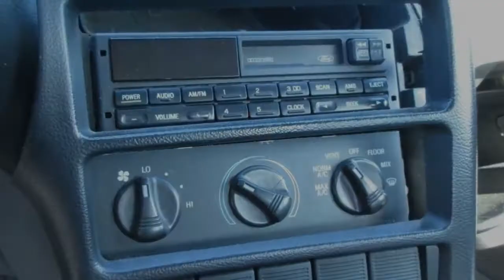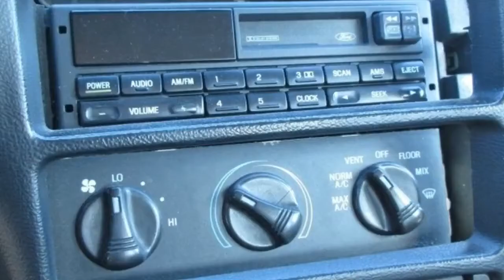HOT NEWS , junkyard gem 1994 ford probe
Junkyard Gem: 1994 Ford Probe

When word leaked out, during the late 1980s, that Ford had conspired with Mazda to develop a— gasp!— front wheel drive Mustang, enraged mobs descended on Dearborn and left it a smoldering crater in a ravaged Michigan landscape. Well, perhaps the reaction wasn't quite so extreme, but the lesson was the same one Porsche has learned about engine placement in the 911: some traditions cannot be futzed with. The new front drive coupe ended up being called the Probe. Here's one I shot in a California wrecking yard earlier this month.